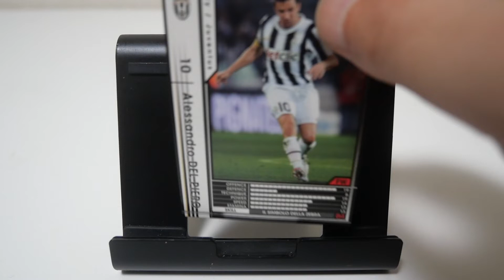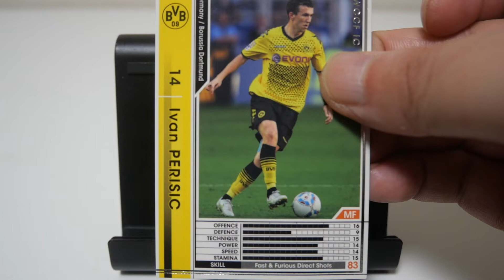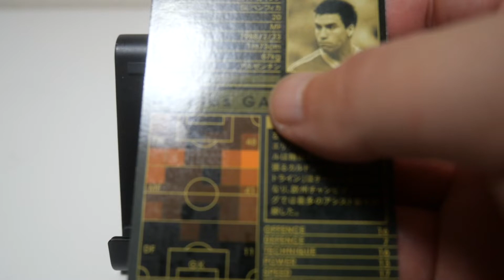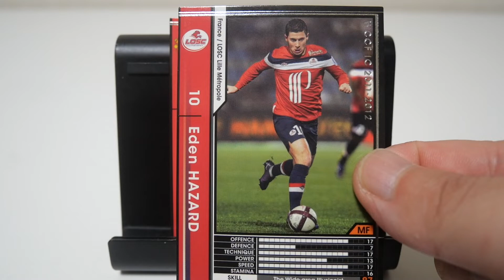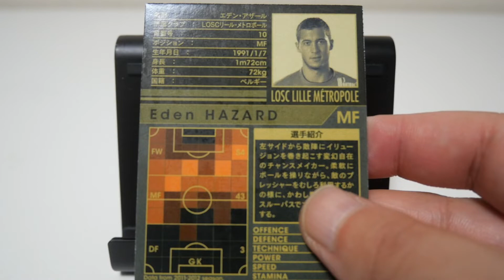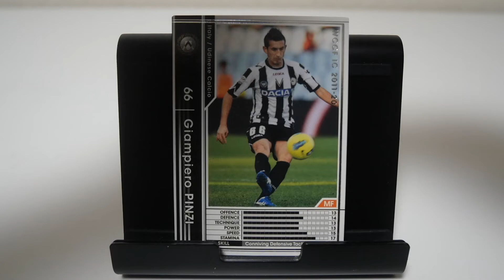WCCF 1112カード開封② この頃からずっと片攻めやったな😅